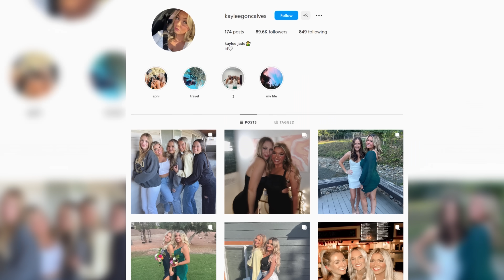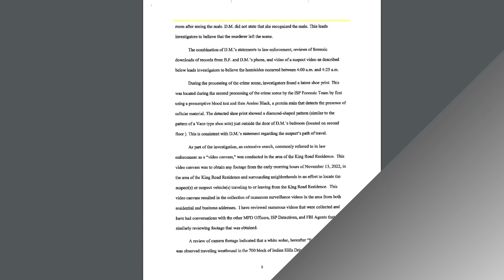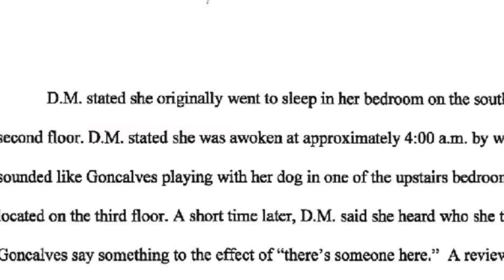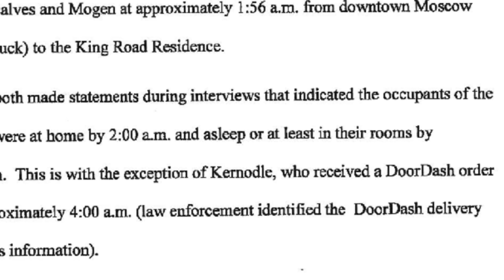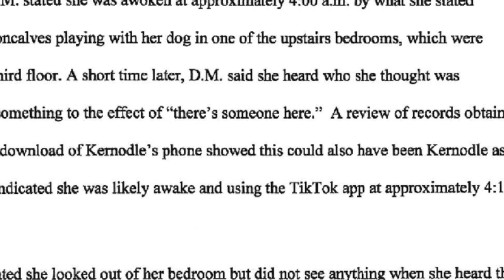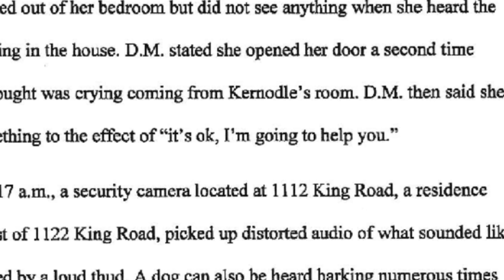How Bryan Kohberger Did It So Quietly – Criminal Psychology, Criminal Mind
What exactly happened inside the Idaho 4 house and what were the exact sequence of events of how Bryan Kohberger did it? Let’s piece together all the evidence from the surviving housemates, along with the criminal psychology, to finally reveal how it all sadly unfolded. Now, let’s get started.

Now in the comments: Why do you think, or don’t think, Bryan Kohberger is guilty? Let everyone know in the comments below.